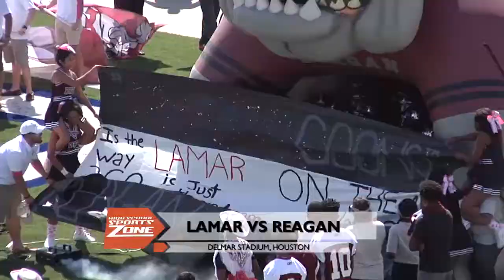LAMAR VS REAGAN FOOTBALL, 10-24-15